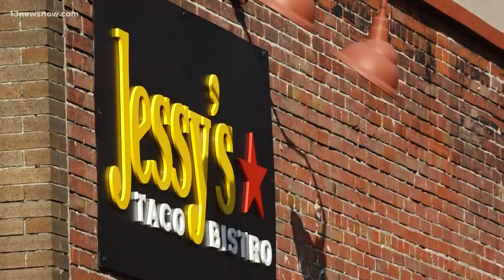Beef Bandits on the loose in Norfolk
Jessy's Taco Bistro is out hundreds of dollars after two people broke into its outdoor freezer and stole more than 90 pounds of meat.